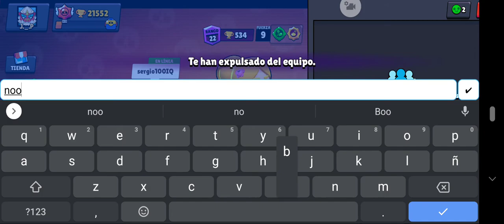Brawl Stars 1vs1 vs HATER